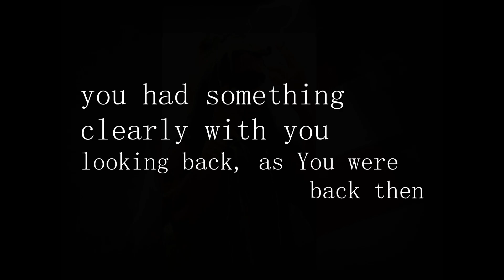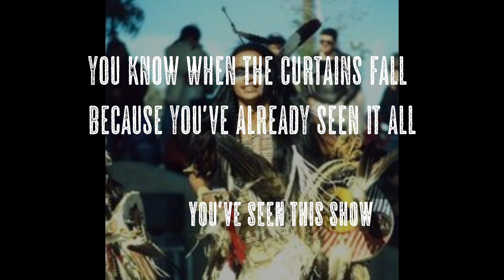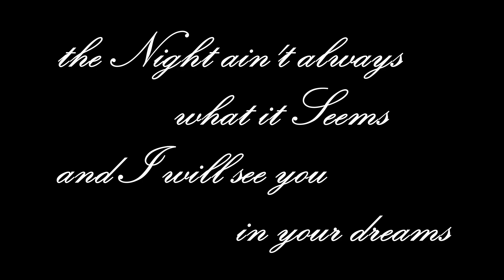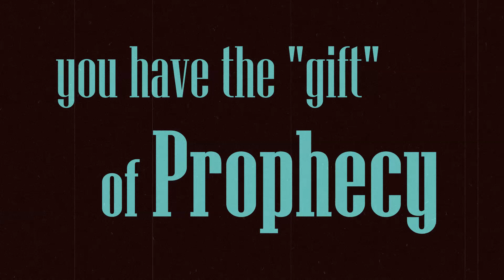When The Curtain Falls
an original music video from Tony South Dakota'ho, August 2024 a song of heavy native influence which is reflected in the music and the video.